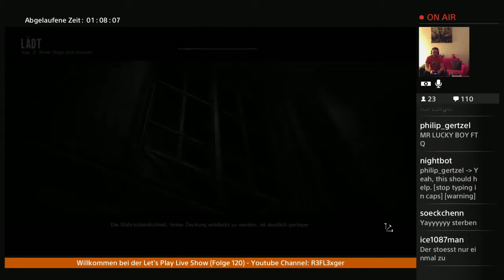Let’s Play The Assignment (TEW DLC)(PS4)#7 Im Labor der Monster